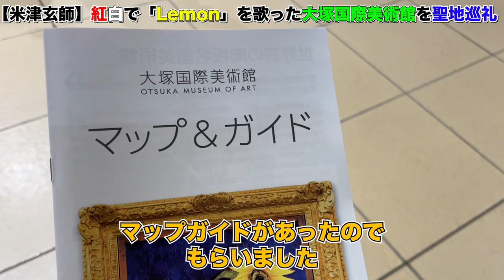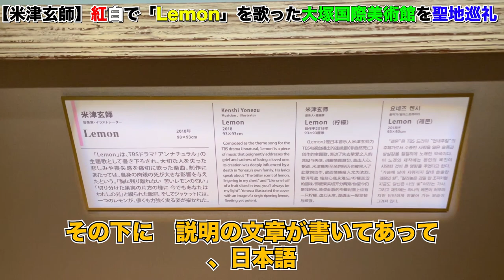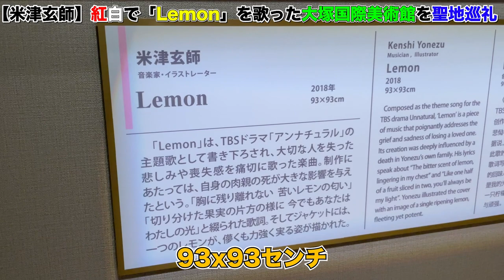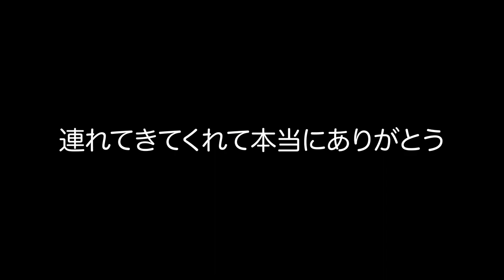【大塚国際美術館】視聴者に米津玄師が紅白中継した場所に連れていってもらった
今回は、米津玄師ゆかりの地「聖地」の大塚国際美術館に行ってきました。迫力という言葉が紺に似合う場所もないかも

前回の動画

購入ページはこちら（全てメーカー特典あり）

・KICK BACK (チェンソー盤) (KICK BACKステッカー付)

・KICK BACK (映像盤) (KICK BACKステッカー付)

・KICK BACK (通常盤) (KICK BACKステッカー付)

・使用機材

Logicool G ロジクール G ゲーミングヘッドセット G733-BK

ビデオカメラ2.7K

888M マランツプロ コンデンサーマイク